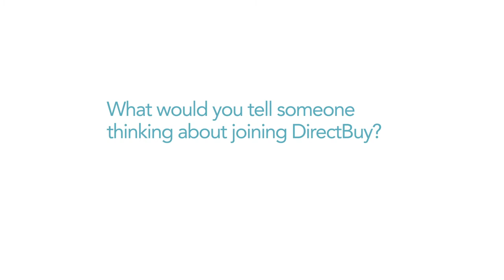DirectBuy Super Member - TV Commercial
On location, The Cross Agency interviewed another DirectBuy success story, Super Member Kristen Velez, about how she saved thousands of dollars with DirectBuy.